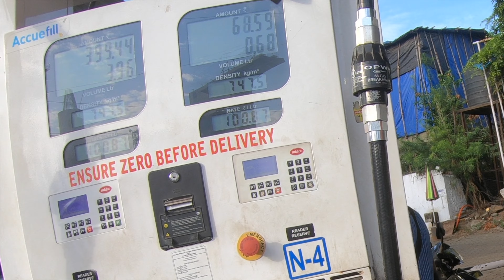Daily Observations Ep-002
In this video, I am capturing all my observations that I saw on my short ride today

Chapters :
0:00 - Teaser
0:12 - Welcome Back!
0:34 - Final Destination ki yaad dilaadi
0:41 - Agla Sawal ye raha aapke computer screen par :P
0:58 - Horn se Taal Mila
1:28 - The Struggle is real on a tall bike!
2:26 - Safety first - Hemlet pehen lo
3:37 - Reached Gaimukh
4:30 - Mud Mud ke na dekh
5:06 - Ironically ironic

Edited on: iMovies

Gadgets Used in this video:
GoPro HERO6 Black - ​​​​​​​​​​
GoPro Mic Adapter

Other Gadgets/video-related/bike accessories I use :
SD Card
GoPro Dual Battery Charger
GoPro Battery
Ball Joint Buckle for GoPro
iPhone 12 Pro
Canon EOS M50

Please wear a helmet and follow traffic rules, they are meant for your safety!

Wish to start a youtube channel?

Thank you for your support, view, and appreciation!